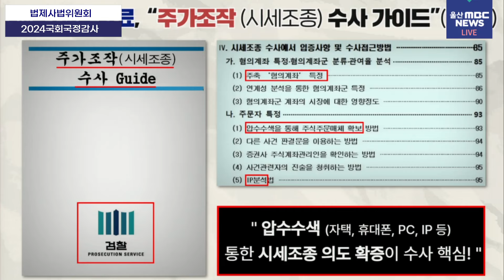검찰 수사 가이드 지적하는 박지원 의원 "퇴직검사가 참고용으로 만들었다?" : 법사위 국정감사 : 241021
국회 법제사법위원회는 오늘 대검찰청을 대상으로 2024년도 국정감사를 실시합니다. 윤석열 대통령 부인 김건희 여사의 `공천개입 의혹`을 제기한 강혜경 씨가 증인으로 출석합니다. 도이치모터스 주가조작